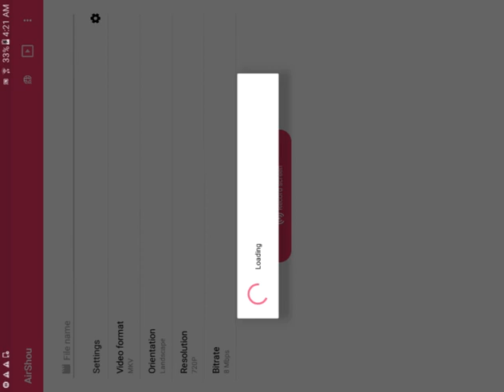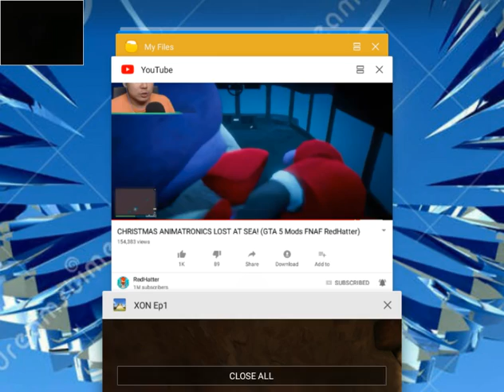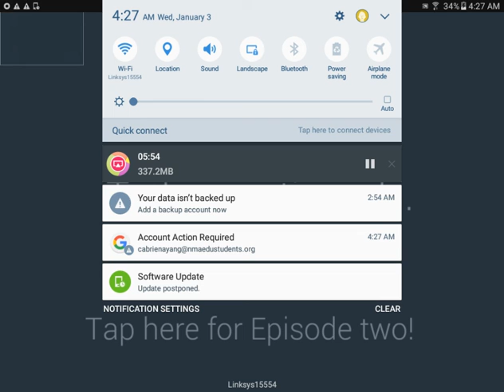the easy puzzle game XON part 1